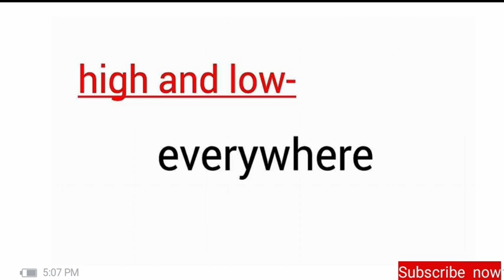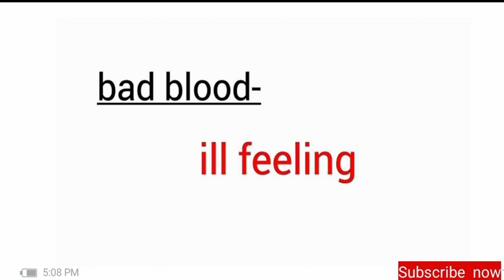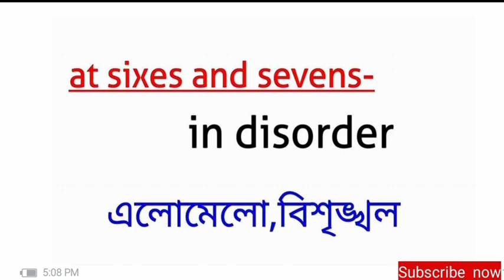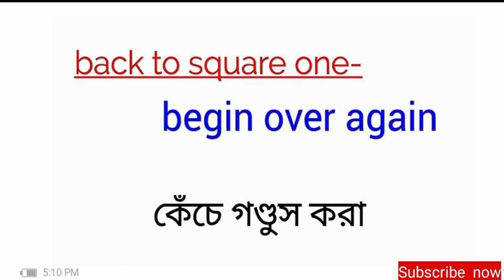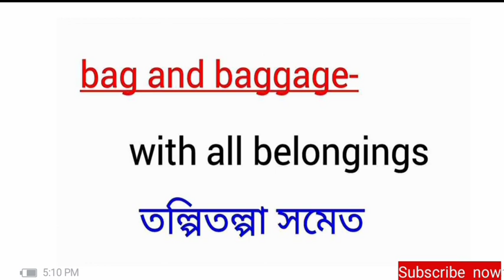General English. IDIOMS. WBP/WBCS/Primary TET/SSC...